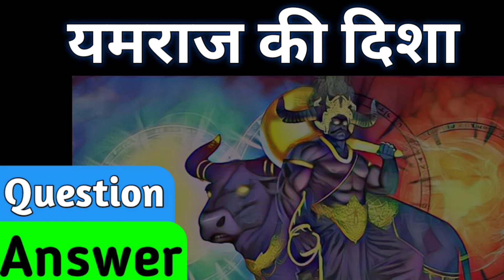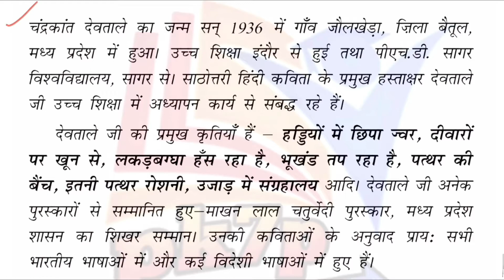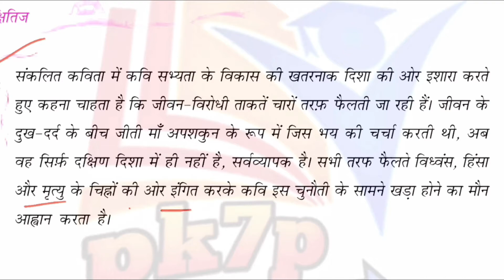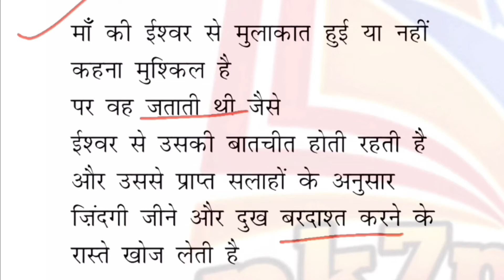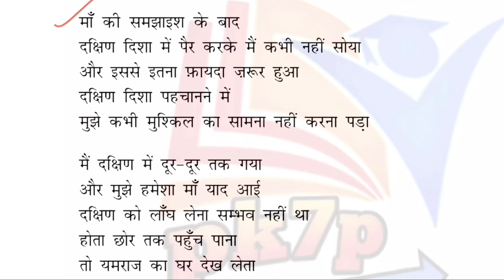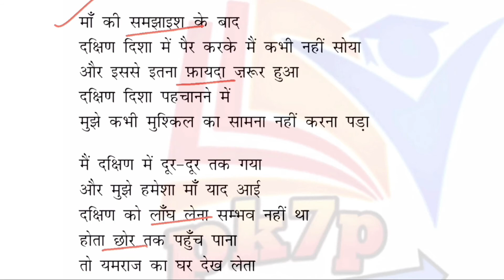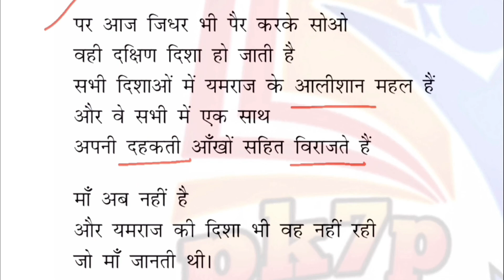Class 9 Hindi Chapter 16 Summary | यमराज की दिशा | Yamraj Ki Disha Summary In Hindi Class 9 | Part_1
Namaskar dosto main Pradeep swagat karta hu aap savi ka pk7p main... dosto aaj ki is video main aap logo ko ncert hindi class 9 chapter 16 ka summary ko bahut hi assan tarah se bataya hu. ummid karta hu aaj ki video aap logo ko bahut hi pasand aane wali hai...

pk7p,pradeep bhagat,examination,cbse online exam,cbse,cbse result,ncert solution,cbse online,ncert,ncert books,Yamraj Ki Disha,यमराज की दिशा,ncert hindi class 9 kshitij chapter 16,class 9 hindi chapter 16 summary,class 9 hindi chapter 16 questions and answers,class 9 hindi yamraj ki disha question answer,yamraj ki disha summary in hindi class 9,yamraj ki disha extra questions,hindi poem on yamraj,yamraj ki disha poem line by line explanation,ncert hindi class 9